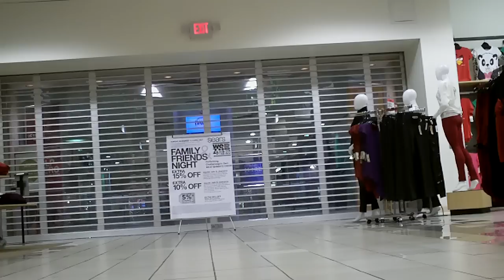Chris Flash /Beat Banditz Crew/ Trigger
Song- Kezwik- Trigger
Dancer- Chris Flash